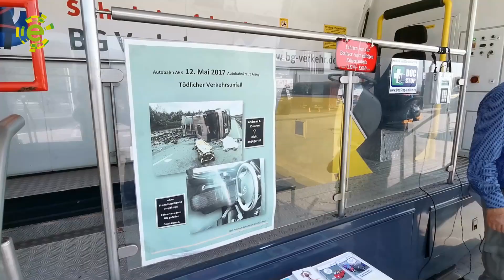Simulátor převrácení kamionu na Dni pro kamiony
Na používání bezpečnostními pásů a řádné upevnění nákladu byl zaměřený páteční Den pro kamiony, který se konal ve svém devátém ročníku na dálnici D8 u čerpací stanice MOL ve směru z Ústí nad Labem na státní hranici.